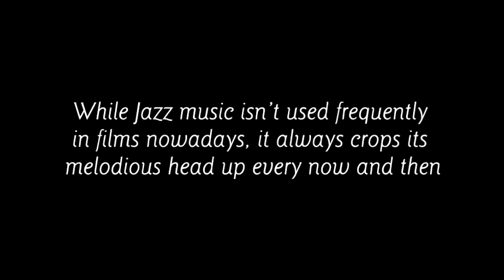International Jazz Day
Jazz music has been a key part of Indian cinema since the 50’s. Be it a peppy number or a slow rhythm Jazz has always enthralled the audiences.

Celebrate this InternationalJazzDay with our medley.